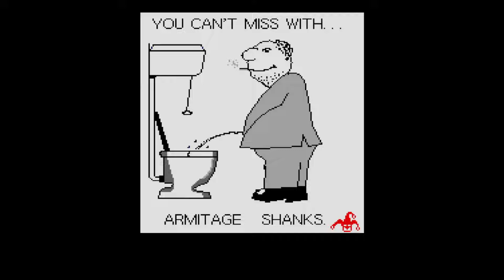Atari ST Compacted Disk (CD) Scrollers [1052] Nothside CD #002